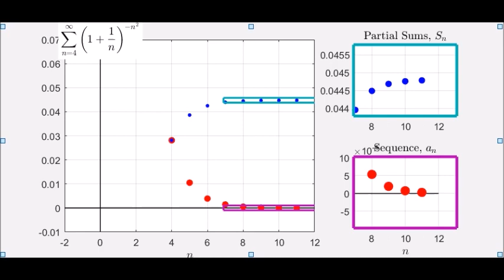Supplemental Vids For Calculus - Sec 10.5 Series Ex 3 (c)